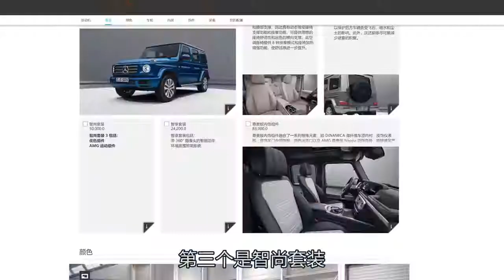Mercedes Benz G500 4.0T V8 engine that very powerful and review on the high technology features